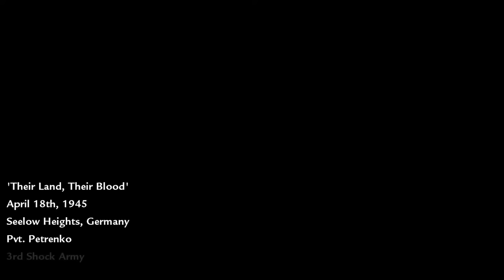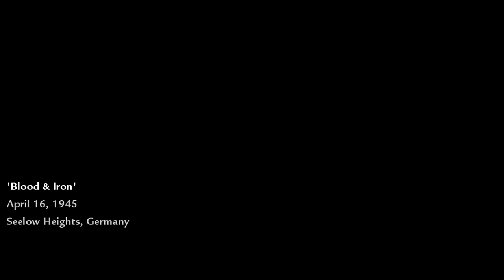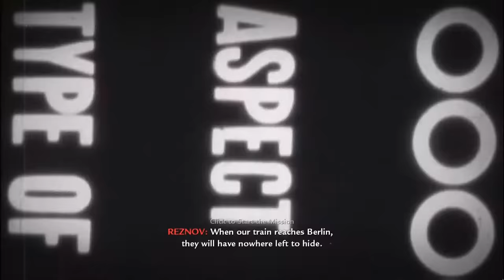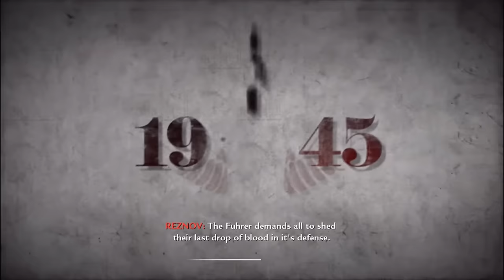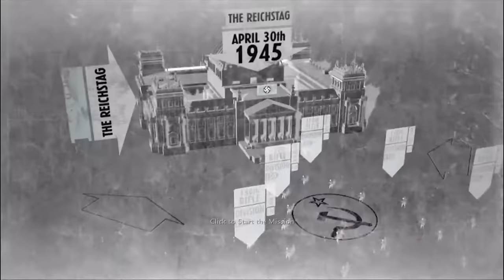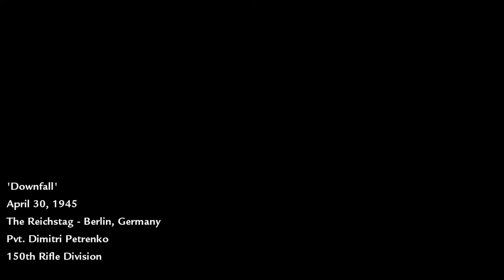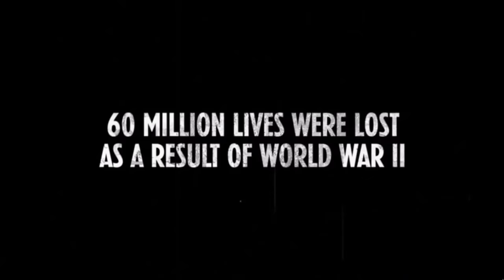Call of Duty: World at War - Soviet Campaign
Vendetta 0:00
Their Land, Their Blood 20:33
Blood and Iron 40:39
Ring of Steel 50:14
Eviction 1:05:25
Heart of the Reich 1:25:17
Downfall 1:47:37